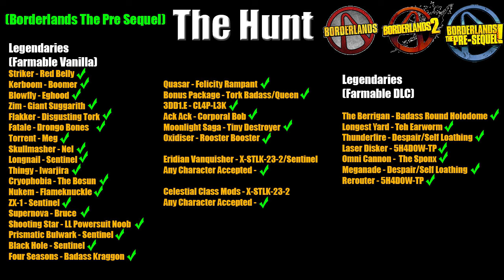Borderlands | The Hunt | Complete Scavenger Hunt | #141 | The Holy Tubby Trinity